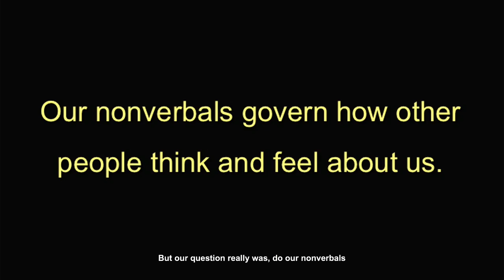(ESL) Harvard Professor Talks Body Language #4 (CAPTIONS & TRANSCRIPTS)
Transcript:
BODY LANGUAGE 1D  (or PART #4)

1. So we know that our nonverbals govern how other people think and feel about us. There's a lot of evidence. But our question really was, do our nonverbals govern how we think and feel about ourselves?

2. There's some evidence that they do. So, for example, we smile when we feel happy, but also, when we're forced to smile by holding a pen in our teeth like this, it makes us feel happy. So it goes both ways.

3. When it comes to power, it also goes both ways. So when you feel powerful, you're more likely to do this, but it's also possible that when you pretend to be powerful, you are more likely to actually feel powerful.

4. So the second question really was, you know, so we know that our minds change our bodies, but is it also true that our bodies change our minds?

5. And when I say minds, in the case of the powerful, what am I talking about? So I'm talking about thoughts and feelings and the sort of physiological things that make up our thoughts and feelings, and in my case, that's hormones. I look at hormones.

6. So what do the minds of the powerful versus the powerless look like? So powerful people tend to be, not surprisingly, more assertive and more confident, more optimistic. They actually feel that they're going to win even at games of chance.

7. They also tend to be able to think more abstractly. So there are a lot of differences. They take more risks.

8. There are a lot of differences between powerful and powerless people.

9. Physiologically, there also are differences on two key hormones: testosterone, which is the dominance hormone, and cortisol, which is the stress hormone.

10. So what we find is that high-power alpha males in primate hierarchies have high testosterone and low cortisol, and powerful and effective leaders also have high testosterone and low cortisol.

11. So what does that mean? When you think about power, people tended to think only about testosterone, because that was about dominance.

12. But really, power is also about how you react to stress. So do you want the high-power leader that's dominant, high on testosterone, but really stress reactive? Probably not, right?

13. You want the person who's powerful and assertive and dominant, but not very stress reactive, the person who's laid back.

14. So we know that in primate hierarchies, if an alpha needs to take over, if an individual needs to take over an alpha role sort of suddenly, within a few days, that individual's testosterone has gone up significantly and his cortisol has dropped significantly.

15. So we have this evidence, both that the body can shape the mind, at least at the facial level, and also that role changes can shape the mind.